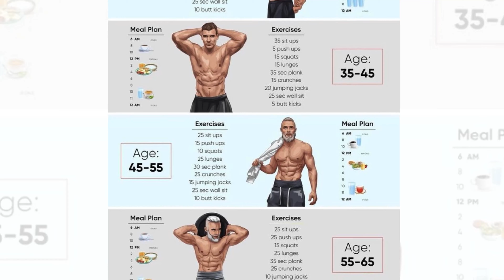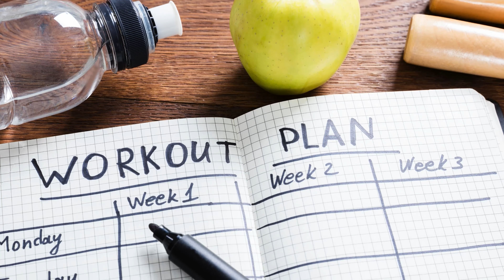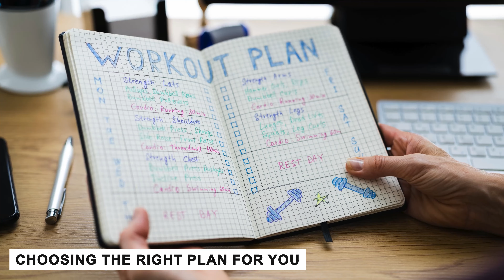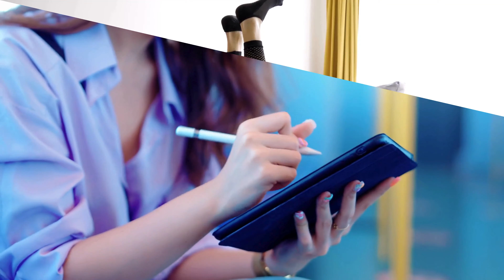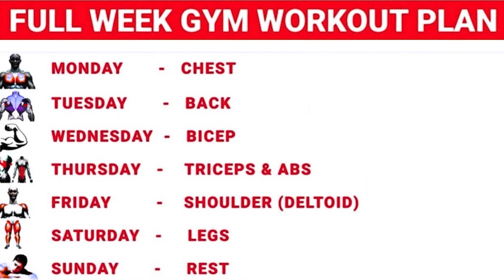Stop Wasting Time: Achieve Your Goals with a Personalized Fitness Plan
🏋️‍♂️ Unlock the door to your fitness journey with "Personalized Fitness Plans: Finding the Right Fit for You." In this video, we navigate the diverse landscape of fitness regimens, emphasizing the importance of tailoring your workout plan to your unique needs and goals. 💪 From identifying your fitness level and setting achievable objectives to selecting exercises that align with your preferences, we guide you through the process of crafting a personalized fitness routine that fits seamlessly into your lifestyle. 🌐 Whether you're a beginner looking to start your fitness journey or seeking to revamp your current routine, we've got you covered. Join us as we empower you to embrace a fitness plan that not only challenges you but also brings joy and sustainability. 🚀